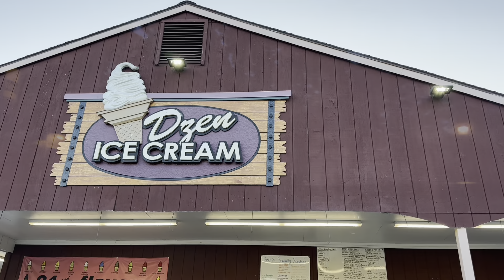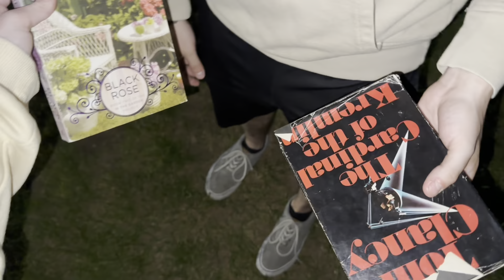Weekend in my Life - Getting Settled and Lots of Gardening